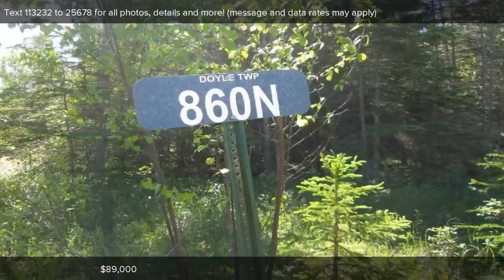860 NW Gulliver Lake RD, Gulliver, MI Presented by Luann Scheerer.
Contact Luann Scheerer for more information.

This property has 250 ft of frontage on Gulliver Lake and has a 24 x 24 pole building with dirt floor. Nice cleared area for building or camping. There is a boardwalk to lake in need of repair.

Listing data of Coldwell Banker Schmidt Realtors, Newberry Broker from EUPBOR MLS is deemed reliable, but not guaranteed and is made available for personal and non-commercial use